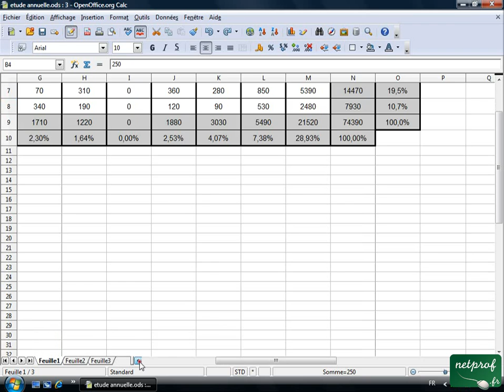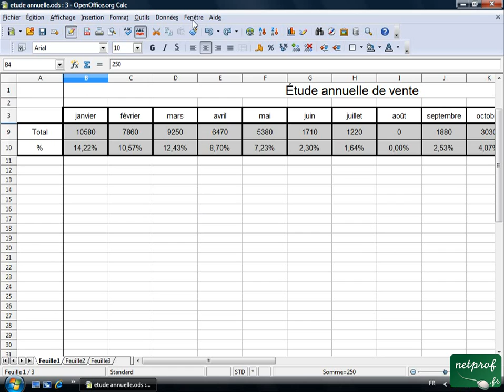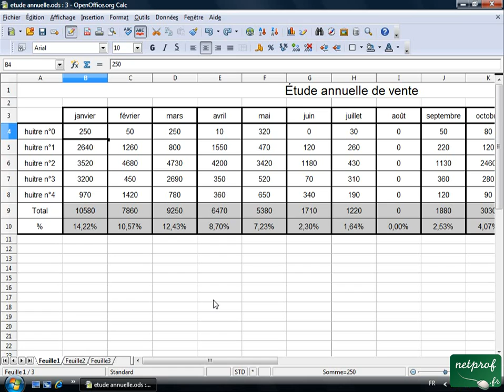Open office ou Libre office - Tableur 20 - Fixer les volets pour se déplacer